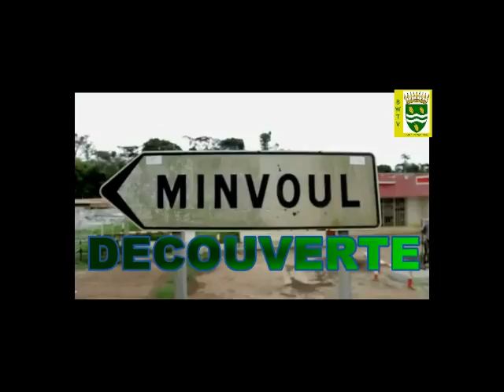BWTV La chaîne du Woleu Ntem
Emission ASSOU ASSOU avec Wilfried Mbot.